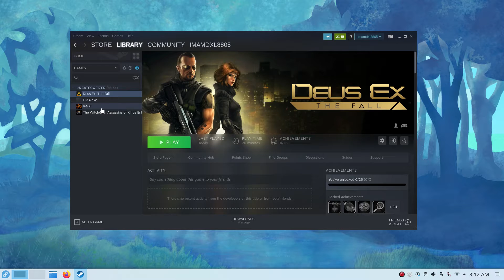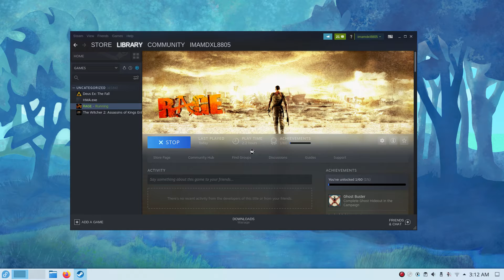Rage (2011) - PC Gameplay / Intel HD Graphics 530 / Linux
The game runs fine with vsync off.

PC:

Intel(R) Core(TM) i3-6100T CPU @ 3.20GHz
8 GB RAM
Intel(R) HD Graphics 530 (SKL GT2)

System:

Fedora KDE 34 64 Bit
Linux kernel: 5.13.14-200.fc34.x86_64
Mesa3D 21.1.8
Steam Proton 6.3-6